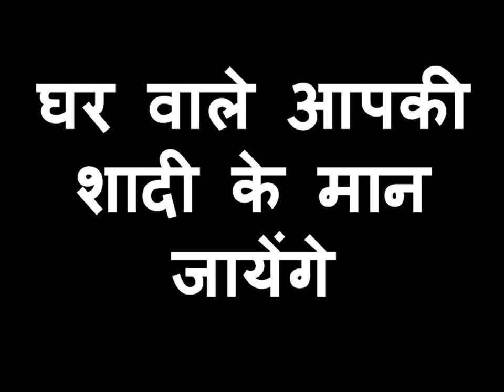आलू पर नाम लिखकर अपने नाभि पर रखो प्यार का फोए आएगा